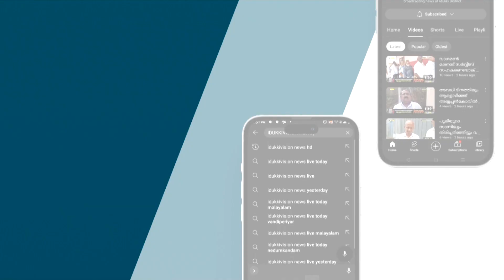ദേവികുളം എക്സൈസ് സംഘം മാങ്കുളം മേഖലയില്‍ നടത്തിയ പരിശോധനയില്‍ ചാരായവും വാറ്റ്ഉപകരണങ്ങളും കണ്ടെടുത്തു